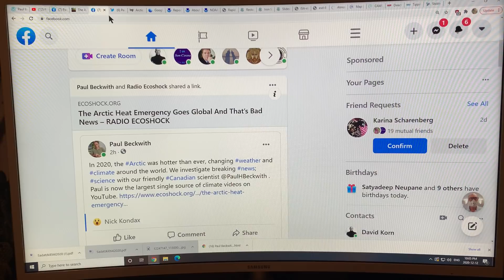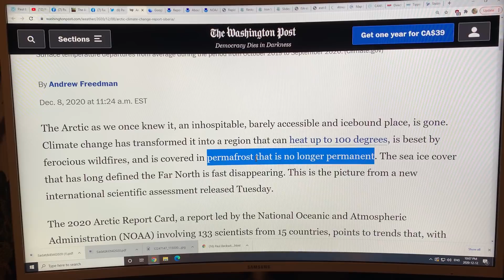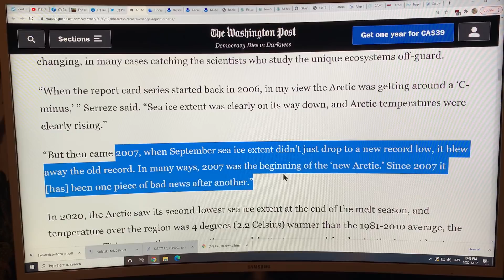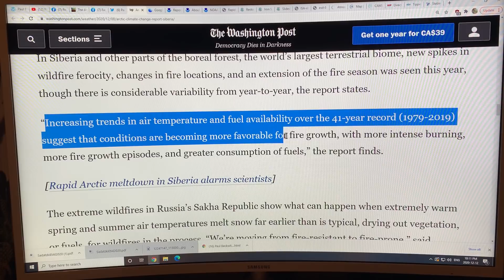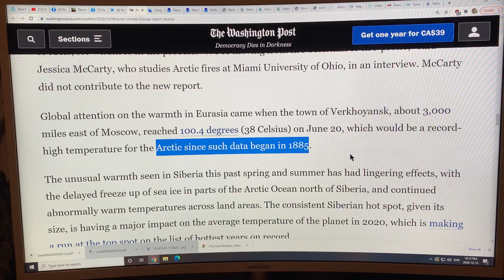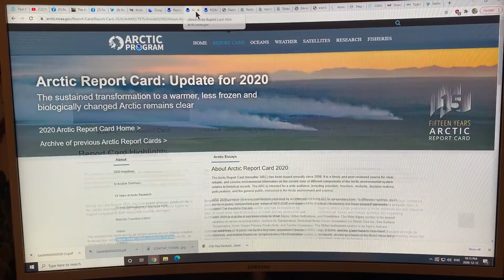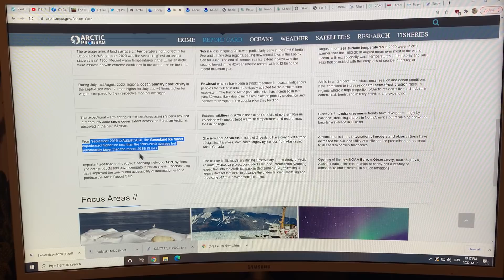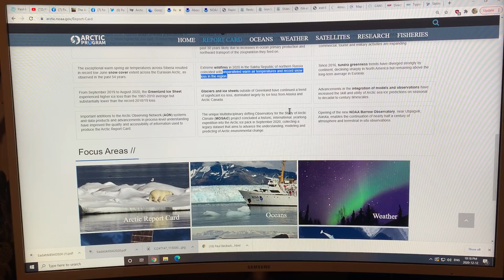The End of the Road for a Cold Arctic: Arctic Report Card 2020 Highlights & Lowlights: Part 1 of 3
Arctic Report Card 2020 (ARC2020):
Result: FAIL
Summary: Out with the Cold; in with the Hot
Consequences: Dire

1) Average annual land surface air temperature north of 60 degrees for October 2019 - September 2020 was the second highest on record since at least 1900.

2) Sea ice loss in Spring 2020 was particularly early in the east Siberian Sea and Laptev Sea regions; end of summer sea ice melt extent was second lowest behind 2012.

3) August mean sea surface temperatures in 2020 were 1 to 3 degrees C warmer than the 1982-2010 August mean over most of the Arctic Ocean, with exceptionally warm temperatures in the Laptev and Kara seas that coincided with the early loss of sea ice in this region.

4) During July and August 2020, regional ocean primary productivity in the Laptev Sea was 2 times higher for July and 6 times higher for August compared to their respective monthly averages.

5) Bowhead whale populations increased due to increased in ocean primary productivity.

6) Shifts in air temperatures, storminess, sea ice and ocean conditions have combined to increase coastal erosion rates circumventing the Arctic.

7) Exceptional warm Spring air temperatures across Siberia resulted in record low June snow cover extent across the Eurasian Arctic.

8) Extreme wildfires in 2020 in the Sakha Republic of northern Russia coincided with unparalleled warm air temperatures and record snow loss in the region.

9) Tundra greenness trends diverged strongly with a sharp decline in North America and rise above long-term average in Eurasia.

10) Greenland Ice Sheet experienced higher ice loss than 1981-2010 average, but substantially lower than record 2018/19 loss.

11) Glaciers and ice sheets outside of Greenland have continued a trend of significant ice loss, dominated largely by ice loss from Alaska and Arctic Canada.

Lots more in video.

Please donate to my blog to support my research and videos. I connect the dots on abrupt climate system change and bring you the latest cutting edge science in an easily understood jargon free format.